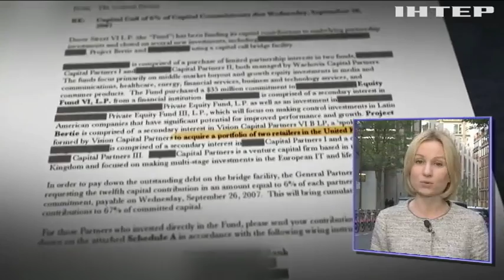"Райские закрома": где прячут свои деньги богатейшие люди мира